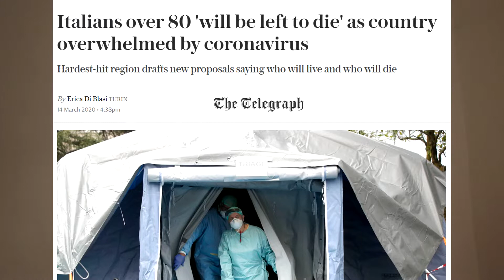I'm under Coronavirus Quarantine - Plague Diaries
Day 3, still not crazy.

Madrid has been put under quarantine, and I'm here to document the whole experience from start to finish

My book (Cavemen with Smartphones: how evolution shaped history and finance)